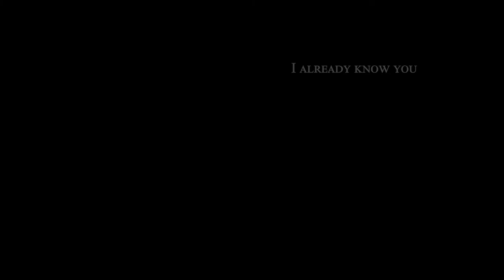The Man | Mr World For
This video is dedicated to GrinY, a vidder who I found through one of my collabs and been following ever since. Your videos are amazing, I really like your style and music choice and your vids never fail to amaze me. Thank you for creating such art :)

Listening to your collab song gave me some ideas and I edited this character to it.

I'm not sure if you're familiar with the show, but this character seemed to be someone you'd like so I hope you enjoy :)

Programs: Adobe Premiere Pro
Coloring - deepwater by xmadds
Fonts: - Times new roman